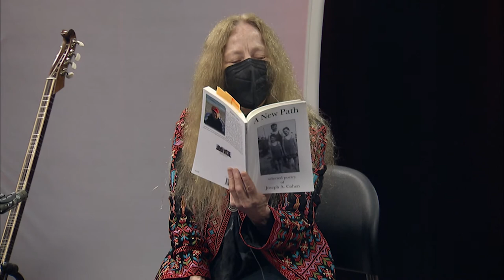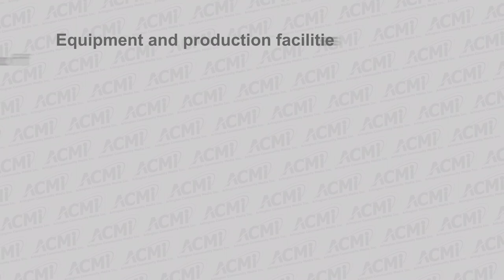Meeting Interesting People - Bahia Cohen